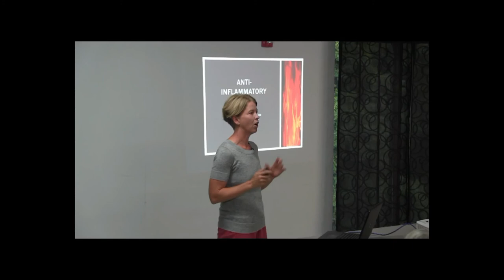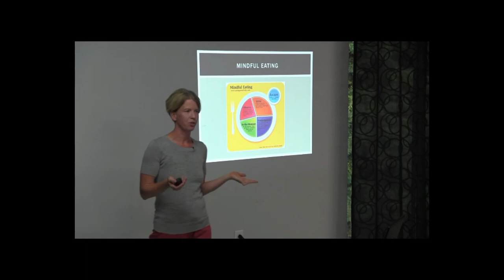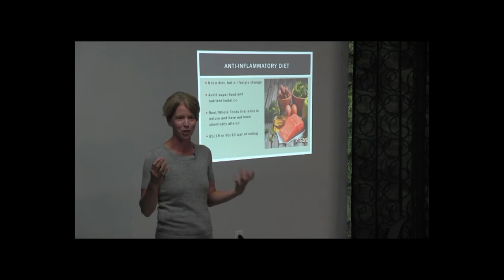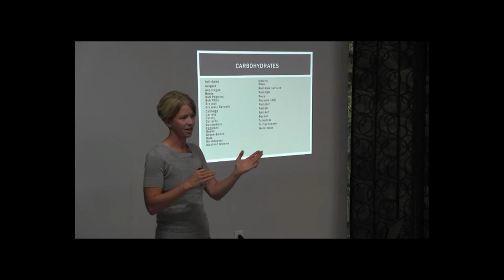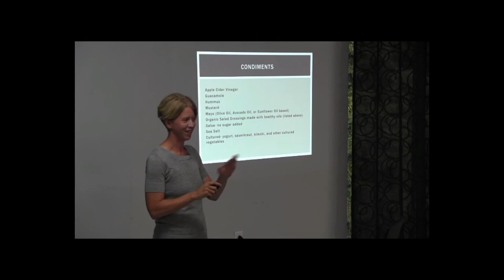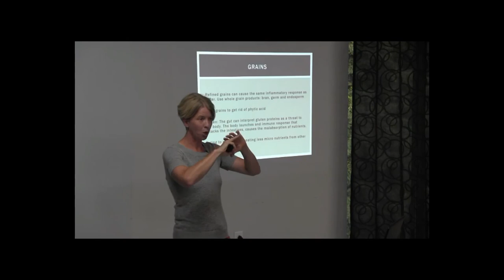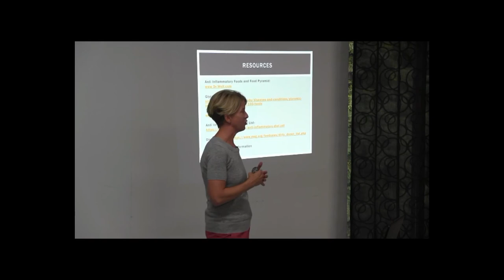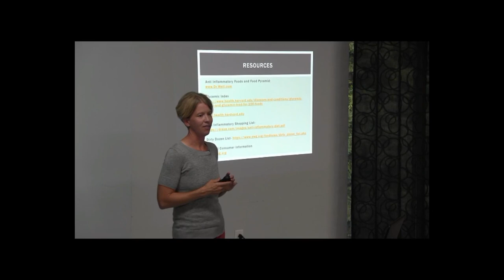Introduction to the Anti-Inflammatory Diet with Katherine Wilson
Katherine Wilson, MSHN explains the core concepts of an anti-inflammatory diet. Inflammation is the body’s first healing response, and chronic inflammation is credited as the root of many serious illnesses. Stress, lifestyle, pre-disposition, and nutrition all play a role in inflammation. By altering your diet to include more foods that reduce and less foods that produce inflammation you can further heal and fuel your body.

Follow along with Katherine's Slide Show: Anti Inflammation Presentation

Integrative Family Medicine of Asheville's Community Class Series: July 2017